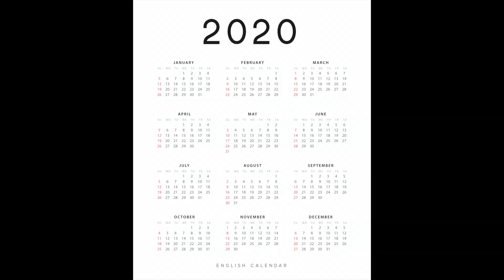The Dark And The Wicked REVIEW | Too Depressing for 2020?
Welcome to my spoiler-free The Dark And The Wicked review. This was one of my most anticipated movies of 2020. I can tell you that TheDarkAndTheWicked was definitely an experience, but is it an experience for everyone?

Was this the wrong year for this horror movie to be released?

Is The Dark And The Wicked too depressing for 2020?